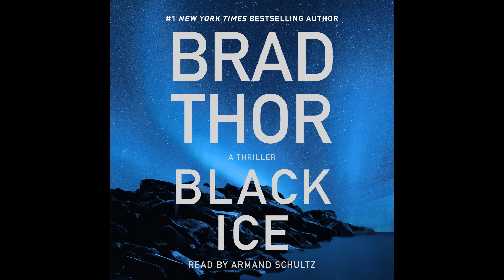Watch Brad Thor and Armand Schultz Discuss the BLACK ICE Audiobook!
Watch Brad Thor and his longtime narrator Armand Schultz talk about the BLACK ICE audiobook – listen to the audiobook to hear their entire bonus conversation!

The new Cold War is about to go hot. #1 New York Times and #1 Wall Street Journal bestselling author Brad Thor is back with his most intense thriller yet.